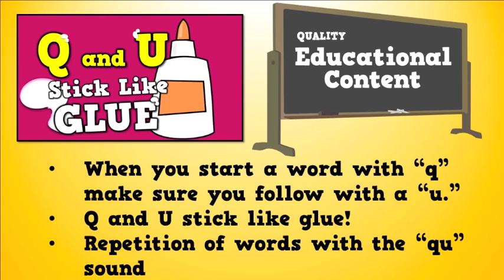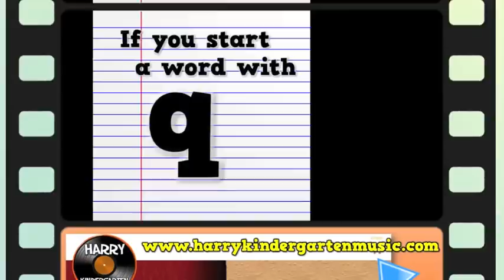Q and U (Stick Like Glue) (song for kids about the "qu" sound)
...or find me on Teachers Pay Teachers!

Song: Q and U (STICK LIKE GLUE!)
Educational Content: - When you start a word with "q" make sure you follow with a "u."
- Q and U stick like glue!
- Repetition of words with the /qu/ sound

HARRY KINDERGARTEN MUSIC EXCLUSIVES:
This song is a Harry Kindergarten Music Exclusive!  This means you can watch the preview video (teaser commercial) on YouTube and then download the FULL VIDEO @ my or Teachers Pay Teachers
Video downloads: Just $2.49!  (.mp4)
Audio downloads: Just $1.00! (.m4a, plays/burns in iTunes, just like an .mp3)

508 Stewart Street